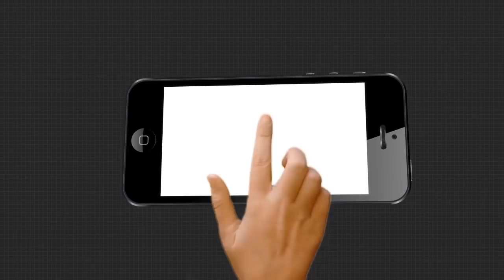ସରପଞ୍ଚ ସୌମ୍ୟରଞ୍ଜନଙ୍କର ଚାଞ୍ଚଲ୍ୟକର ବୟାନ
ପରୀ ହତ୍ୟାକାଣ୍ତରେ ସରପଞ୍ଚ ସୌମ୍ୟରଞ୍ଜନଙ୍କର ଚାଞ୍ଚଲ୍ୟକର ବୟାନ । ହତ୍ୟାକାଣ୍ଡରେ କେମିକାଲ ବ୍ୟବହାର କରାଯାଇଥିବା ଅଭିଯୋଗ ଆଣିଲେ ସରପଞ୍ଚ.